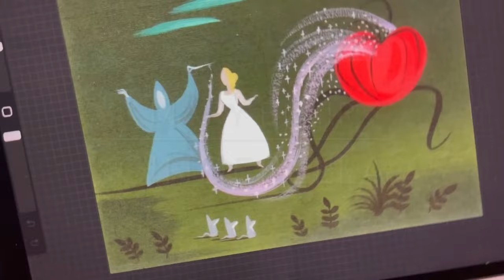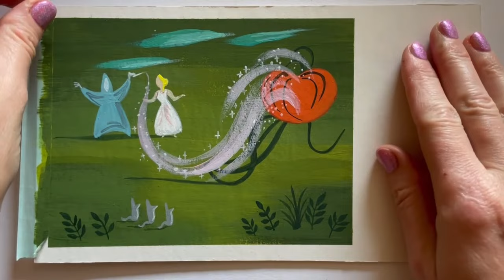EASY Gouache Painting Demo: Replicating Mary Blair’s Concept Art from Disney’s Cinderella (1950)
For this Replicant video I decided to do an easy one. Besides the magical swoosh, this piece of concept art, made by Mary Blair for Disney's Cinderella (1950), is as basic as it gets. I mean, yes, she was a master,  her colour palette and use of simple shapes to convey gesture and adorable animals is next level... but replicating her work isn't very complicated, especially this piece, which has minimal elements, just a few colours, and no major details. The star bursts were probably the most difficult thing to get right. And, honestly, the swoosh wasn't too hard. TRY IT! And let me know how it goes in the comments below.

Materials used:

*Holbien Acrylic Gouache in Primary Yellow, Primary Cyan, Ultra Marine, True Red, Primary Magenta, Primary White, and Primary Black

*Watercolour brushes / flat head and round

*Mat board

*Washi Tape

*Yogurt lids

*Water & paper towel

*Reference image: Concept art made by Mary Blair, from Disney's Cinderella (1950)